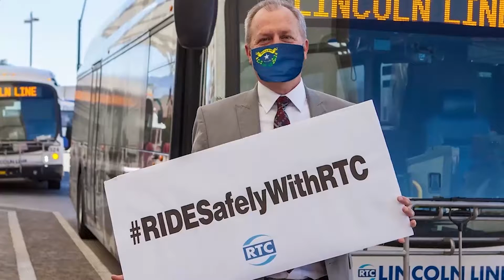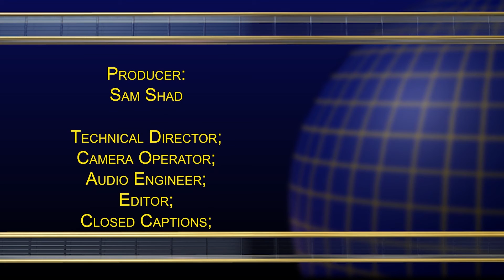Nevada Newsmakers - May 28, 2024 - Sam Shad, Nevada Newsmakers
Host: George Harris, Chairman, Nevadans for Sound Government
Guest: Sam Shad, Nevada Newsmakers